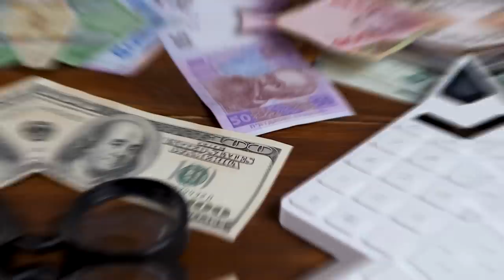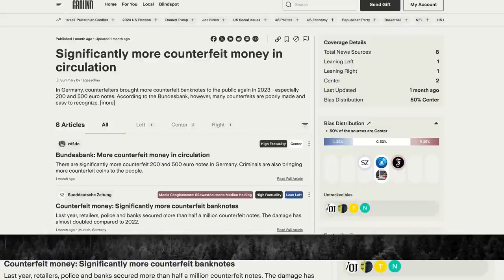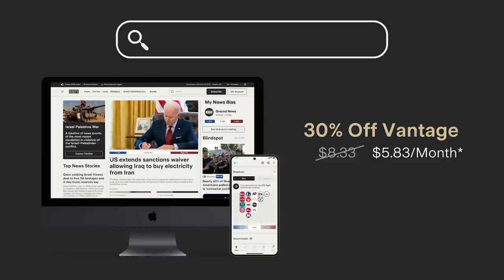Money Counterfeiting Genius Reveals How He Printed Millions In Fake Hundred Dollar Bills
Jeff Turner describes how he became the “Picasso of counterfeit money”.

Jeff Turner is a brilliantly talented designer and printer. Little did he know that those skills would help feed a drug addiction by printing some of the most realistic counterfeit bills that the Secret Service has ever seen. He has been described as the Picasso of counterfeit money. Jeff joins the show to detail how he taught himself the art of printing fake money, the rise of his scam, and the moment he was caught by the federal government and sent to prison. His work was so legendary that the Feds praised him for his sophistication and even had him film tutorials for them on his process. Today he is running a legitimate printing business, sober and being a positive influence for his kids!

Go Support Jeff!

Chapters:
00:00:00 - Intro
00:02:13 - Financial Crimes and Scams
00:07:53 - This Episode Is Sponsored By Ground News!
00:10:09 - Drug Dealers in Tennessee
00:17:35 - Counterfeiting Techniques
00:22:25 - Counterfeit Money Production Process
00:26:59 - Counterfeiting Operation
00:31:23 - Counterfeit Money and Drug Deals
00:35:56 - Trading Fake Bills for Drugs
00:40:32 - The art of creating counterfeit bills
00:45:06 - Counterfeit Money and Counterfeit Detection Pens
00:49:27 - Replicating the Blue Strip on the New Blue Note
00:56:53 - Moving Stealthily and Evading the Police
00:58:07 - Counterfeit Money Adventures
01:02:24 - Confrontation with Counterfeit Money Seller
01:06:58 - Involvement in the Drug Trade
01:11:20 - The Failed Drug Setup
01:15:26 - Unexpected Visitors
01:19:55 - Caught by Law Enforcement
01:24:23 - The Seizing of Counterfeit Bills
01:28:33 - Charges and Sentence length
01:33:11 - Counterfeit Currency and Plea Agreement
01:37:42 - Counterfeiting Methods and Lessons Learned
01:41:41 - Regrets and Reflections in Prison
01:46:07 - Life in Prison and Meeting Unique Criminals
01:50:32 - Life Rights, Book Writing, and Business Restrictions
01:55:26 - Wrapping Up